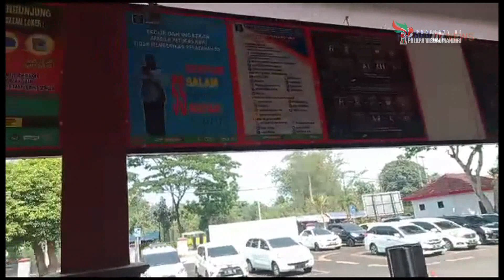Sekjen LPI TIPIKOR Sambangi Lapas Kelas IIA Serang Banten